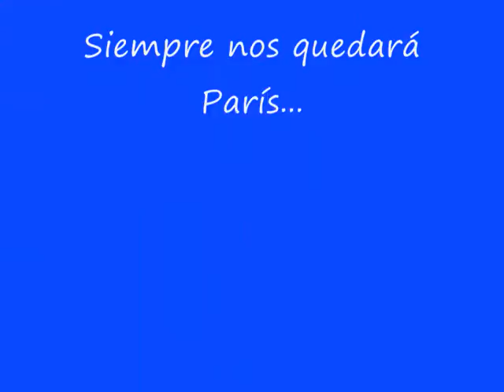AL PARIS QUE AMO (THE PARIS I LOVE)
Canción: "Paris", por Edith Piaf
(Song: "Paris", by Edith Piaf)

Mi humilde homenaje a París, ciudad que amo profundamente.
(My humble tribute to Paris, the city I love so much)